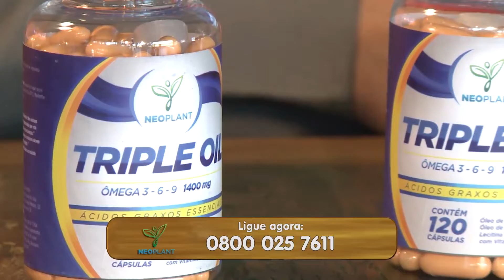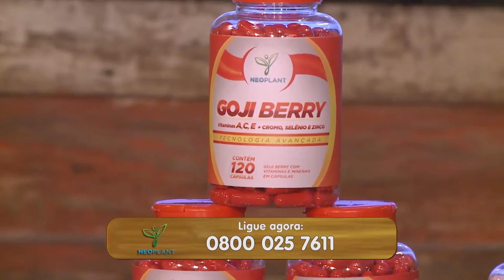SOM E SABOR BRASIL - OSWALDIR E CARLOS MAGRÃO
SOM E SABOR BRASIL.

Sem Imitações, a Autenticidade do Sertão com o "Cumpadi" Paulinho Ribeiro, sempre com um dedo de proza dos amigos, No Comando do Jeito que o Povo gosta Paulinho Del Ribeiro. SOM E SABOR BRASIL.
Sem Imitações, a Autenticidade do Sertão com o "Cumpadi" Paulinho Ribeiro, sempre com um dedo de proza dos amigos, No Comando do Jeito que o Povo gosta Paulinho Del Ribeiro.
UM OFERECIMENTO DE "SLEEP STAR COLCHOES" E "NEO PLANT SUPLEMENTOS"